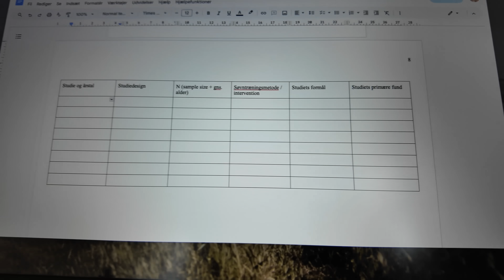spontan kæreste hyggetur, panik over bachelor og henter vores keramik (vlog)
Så er der endnu en vlog fra mig til jer! Vi var en tur til lægen med Viola, så tog Niklas og jeg en spontan hyggetur til Odense for at hente den keramik vi malede på til min fødselsdag. Så får jeg skrevet på min bachelor, som jeg nok panikker liiiidt over haha. Og ellers er der hygge herhjemme som altid!

//SAMARBEJDE?